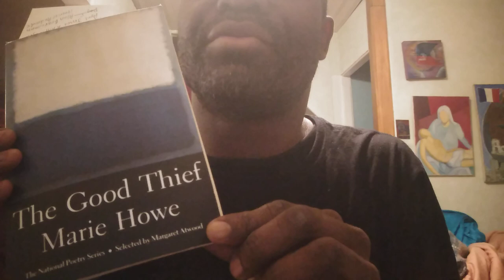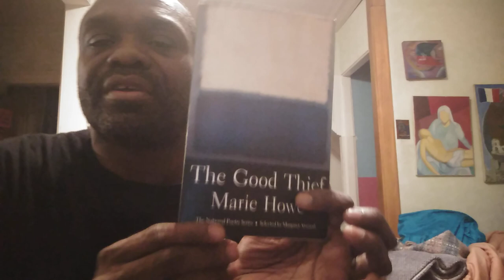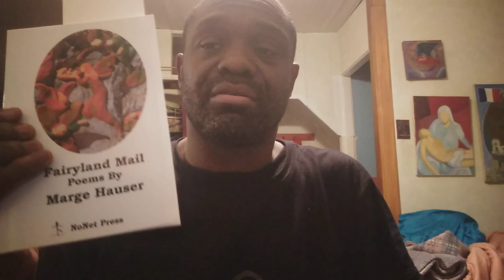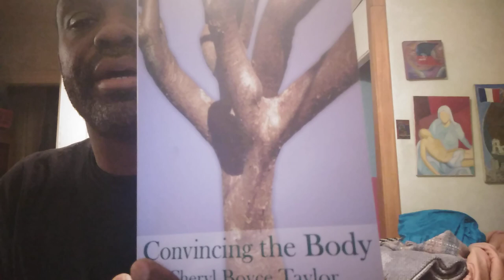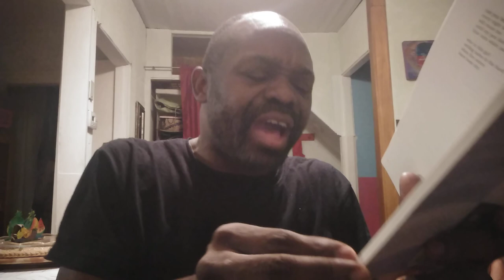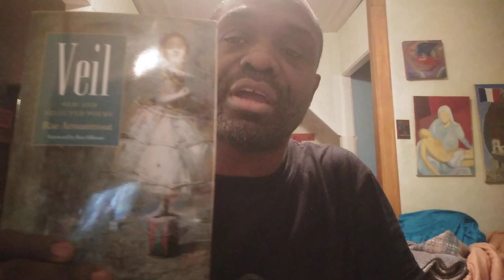Day 13: " Put yourself in a better place."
Poetry Education: Marie Howe # Rae Armantrout Marge Hauser Cheryl Boyce-Taylor